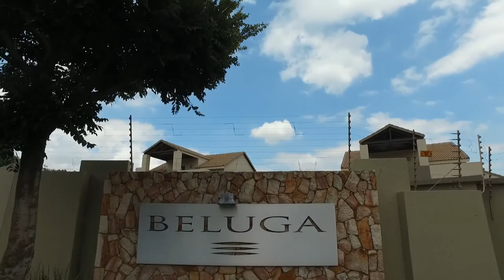1 Bedroom Apartment for sale in Gauteng | Johannesburg | Sandton And Bryanston North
1 Bedroom Apartment in Bryanston, 3 beluga, 11 ormonde street, Modern Ground Floor One bedroom  Garden Apartment.

This apartment in Bryanston is close to Grosveno